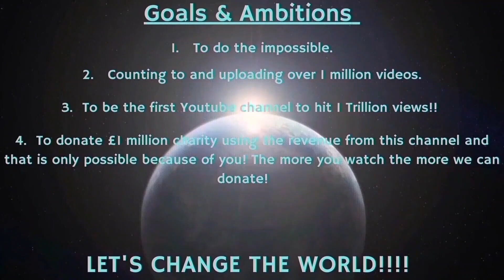Counting to ONE MILLION!!, This is Number 93,123